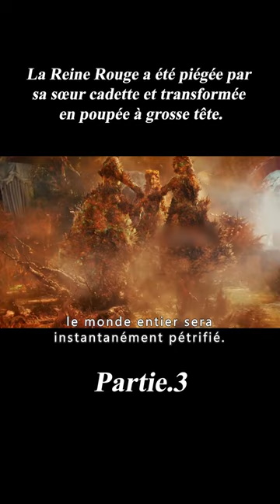La Reine Rouge a été piégée par sa sœur cadette et transformée en poupée à grosse tête.